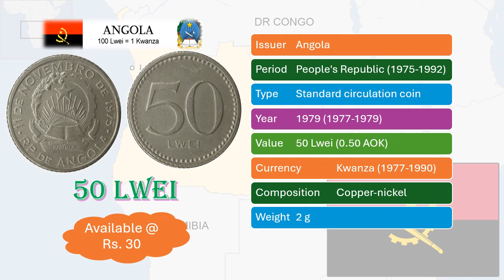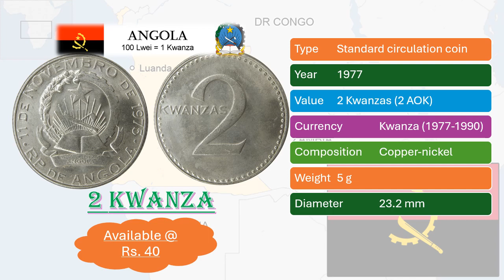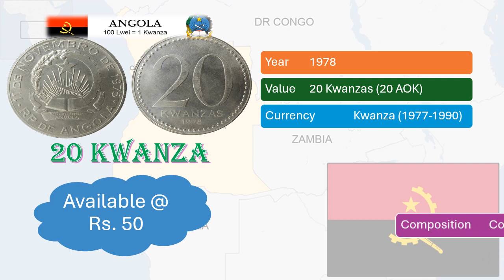Angola 6 Coins Set @ 180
Angola, a gem nestled in Southern Africa, boasts a captivating mosaic of landscapes. Picture this: sun-kissed Atlantic beaches transition seamlessly into a labyrinthine network of rivers, all culminating in the vast embrace of the Sub-Saharan desert that stretches into Namibia. This breathtaking tapestry of nature paints a picture of a land teeming with life and raw beauty.

But Angola's richness extends far beyond its geographical splendor. Its vibrant culture is a fascinating fusion, influenced by its colonial past and the infectious energy of its present. Portuguese influence lingers in the delectable flavors of Angolan cuisine, while historical landmarks like the imposing Fortaleza de São Miguel stand as silent witnesses to a bygone era. This 16th-century fortress, a testament to Portuguese presence, was built to guard Luanda, the bustling capital city.

Following its hard-won independence from Portugal, Angola embarked on a path of self-determination. In 1977, the country introduced its own currency, the kwanza (AOK), named after the lifeblood of the nation, the Kwanza River. The kwanza replaced the Portuguese escudo at par value, and was further divided into 100 lwei. Interestingly, the kwanza enjoyed a period of remarkable stability, maintaining a constant exchange rate of 29.918 kwanzas to the US dollar throughout its entire lifespan. Though the kwanza was eventually superseded by the new kwanza (AOA) in 1990, it remains a significant symbol of Angola's post-colonial identity, a reminder of the nation's unwavering journey towards self-determination.

However, Angola's currency history is not without its challenges. The chronic instability that plagued the country in the years following independence ultimately led to high inflation, rendering the kwanza nearly worthless. This economic hardship necessitated the introduction of the new kwanza (AOA) in 1990, a necessary step towards economic recovery. Despite these challenges, Angola's kwanza stands as a testament to the nation's resilience and its unwavering pursuit of a stable and prosperous future.Visit Coin house kochi to learn more about coins, and coin collection!